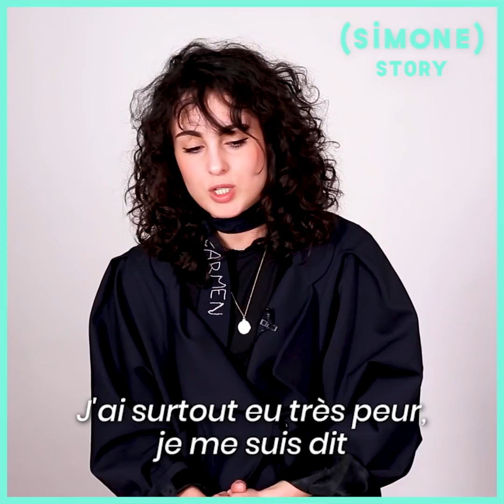BARBARA PRAVI RACONTE SON AVORTEMENT TRAUMATISANT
« Je me suis dit qu’il se passait quelque chose de grave, je me suis sentie très sale. »

La chanteuse Barbara Pravi raconte son avortement traumatisant dans son titre « Chair ».

➡️ Retrouvez son nouvel EP dès maintenant !